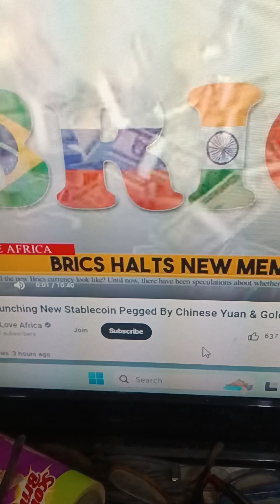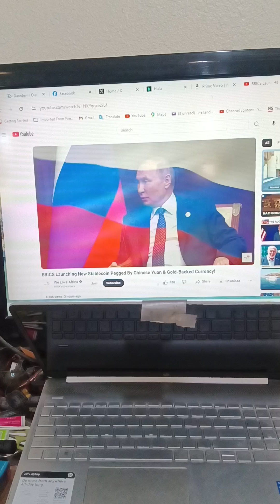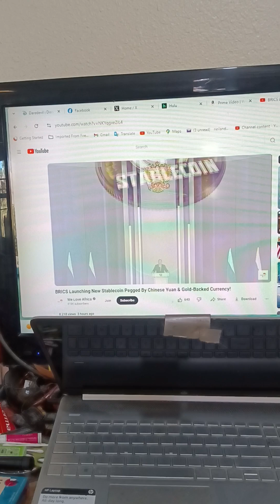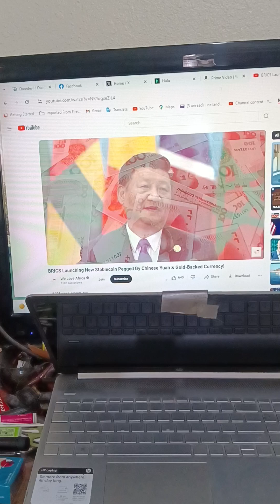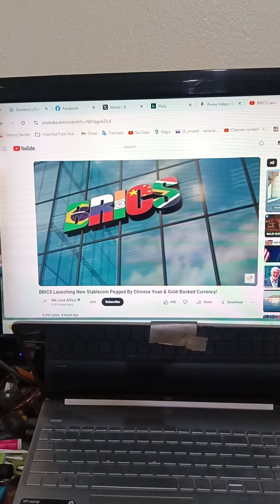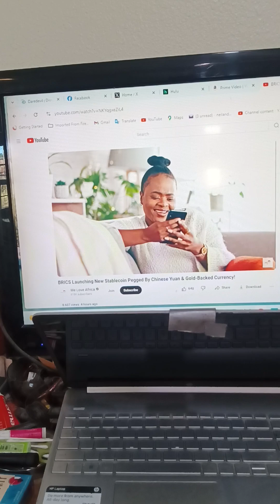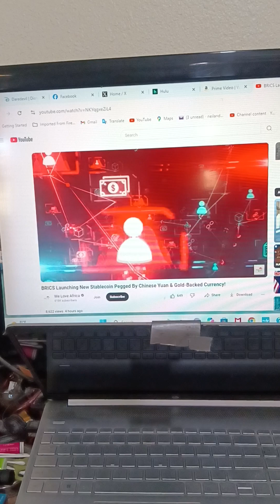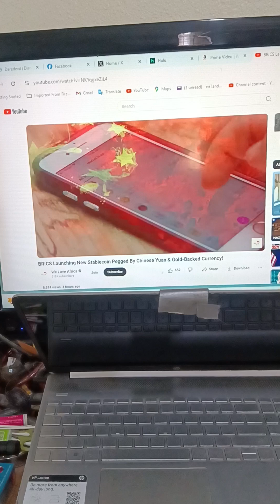BRICS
BRICS future CBDC.